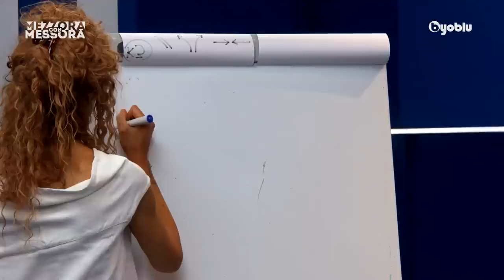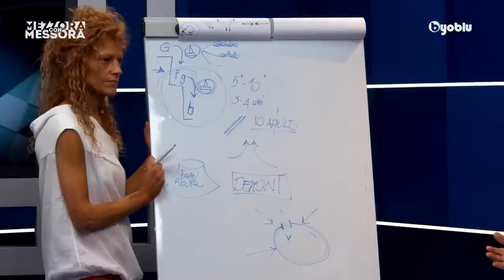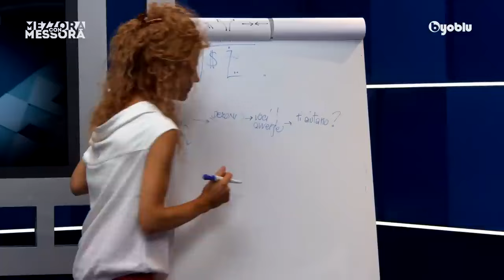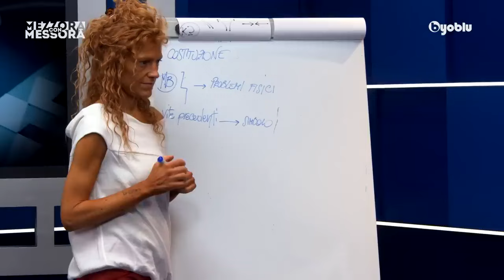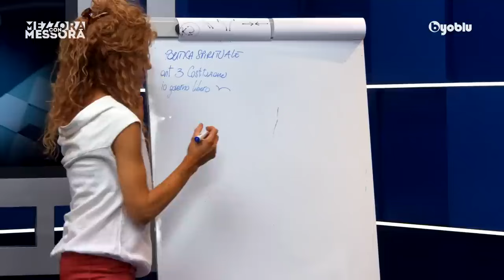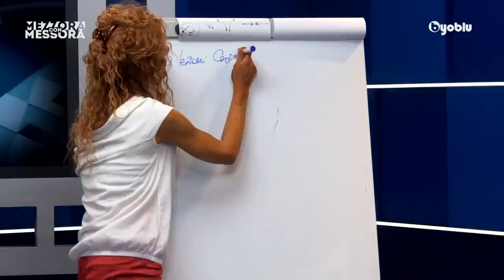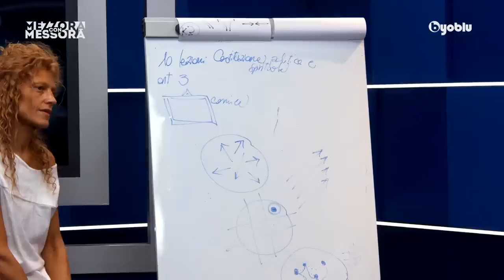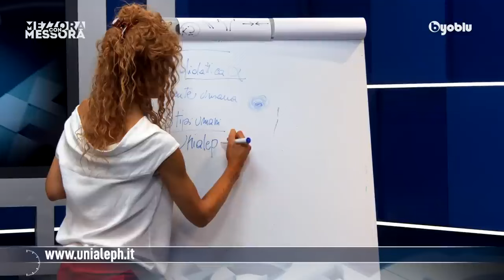BYOBLU - MAURO SCARDOVELLI - I demoni ci mettono alla prova